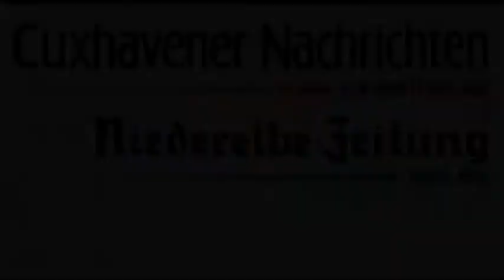Duhner Wattrennen 2013 - Rennen 7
7. Rennen: Wanderpokal des Niedersächsischen Ministerpräsidenten